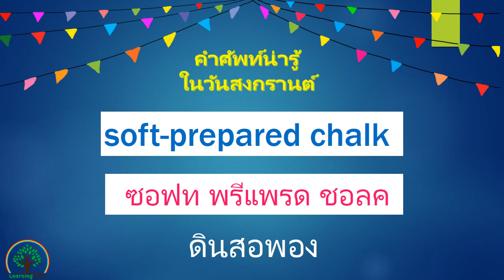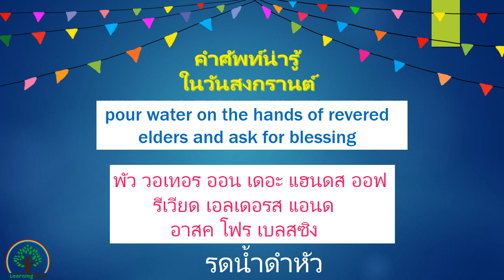คำศัพท์น่ารู้ในวันสงกรานต์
และไลน์ของครูพิม pimolwan1984